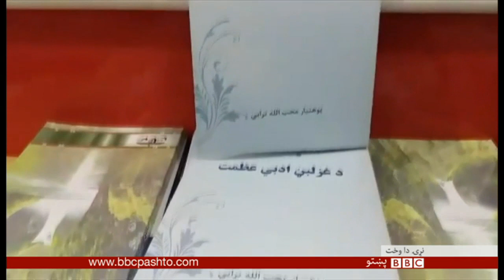هنري شېبې: افغان انځورګر چې اثارو یې ډېر مینه وال موندلي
هنري شېبې د بي بي سي پښتو تلویزیون اوونیزه ګڼه ده چې د هنر او ادب له ډګره تازه پرمختیاوې درته په کې وړاندې کېږي. هنري شېبې هره شنبه/خالي خپرېږي.